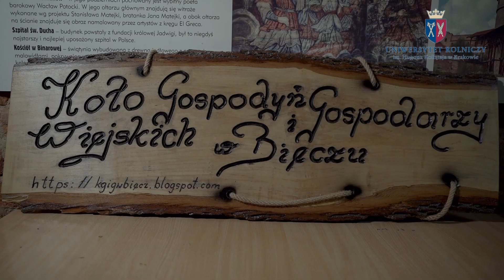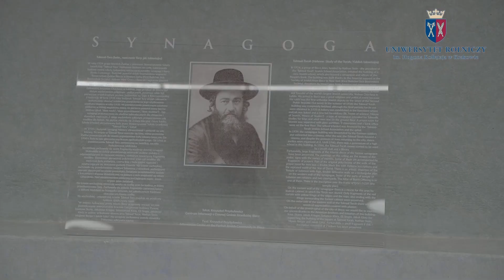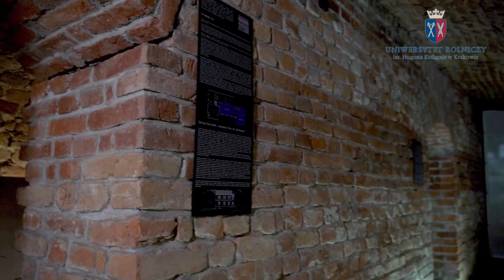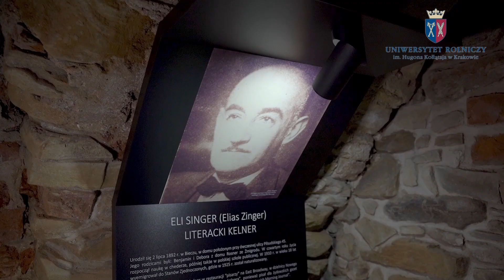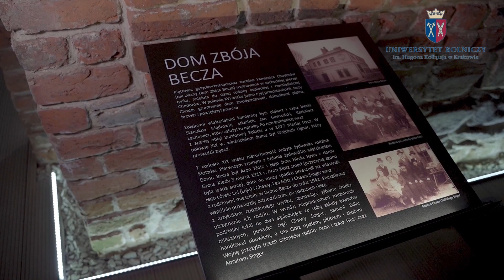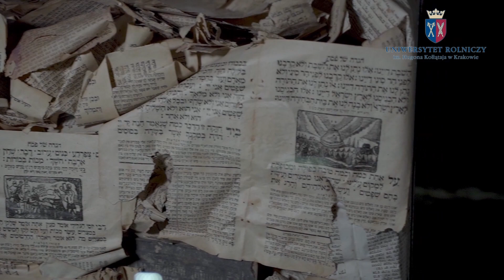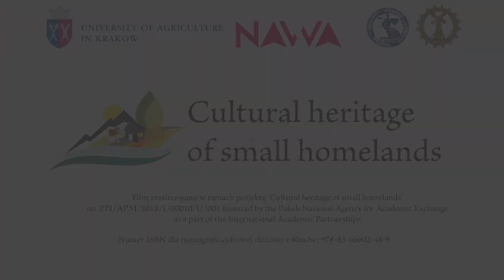Gmina Biecz – Multimedialny katalog dziedzictwa kulturowego Małopolski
Zapraszamy do zapoznania się z Multimedialnym katalogiem dziedzictwa kulturowego Małopolski.
Na multimedialny katalog składa się 19 filmów prezentujących dziedzictwo kulturowe wybranych gmin Małopolski oraz film prezentujący zaangażowanie Uniwersytetu Rolniczego im. Hugona Kołłątaja w Krakowie w identyfikację i ochronę tego dziedzictwa.
Film powstał w ramach projektu naukowego: Cultural Heritage of Small Homelands.

Project ‘Cultural Heritage of Small Homelands’ no. PPI/APM/2018/1/00010/U/001 is financed by the Polish National Agency for Academic Exchange as a part of the International Academic Partnerships.